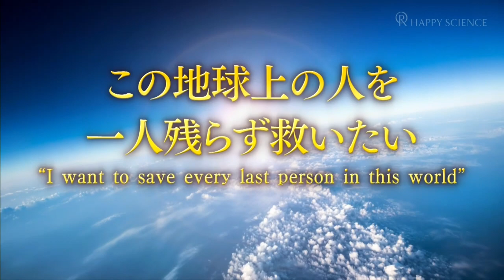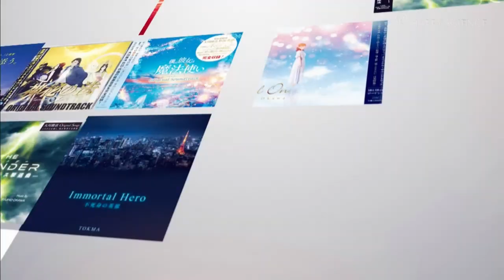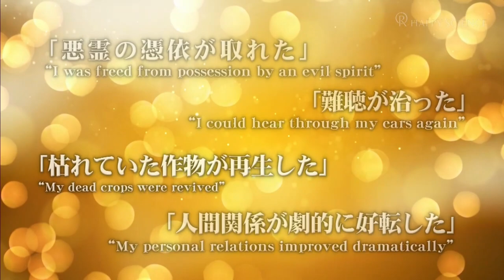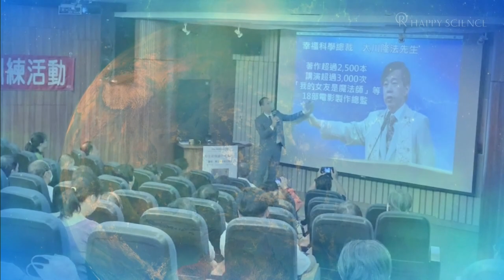【English Subtitle/VO】Introduction of HAPPY SCIENCE